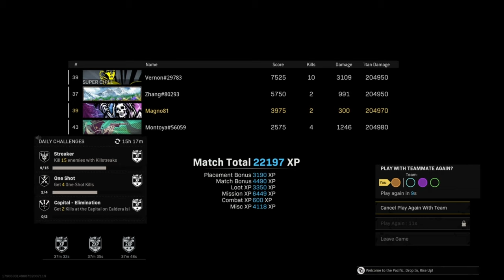Grown man gamer in 2022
First Warzone with Godzilla & Kong & get the W!